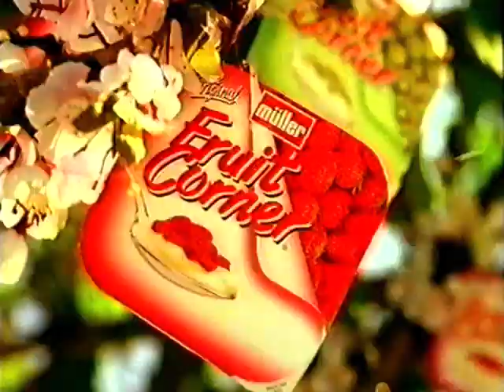Continuity and Ads - ITV (Central) - 1998-03-09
From 9th March 1998. ITV Central.